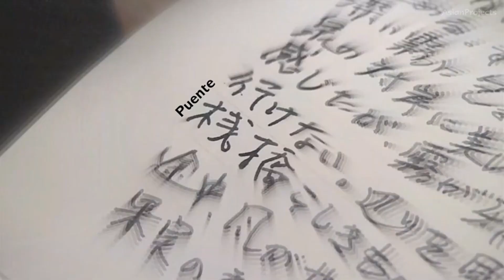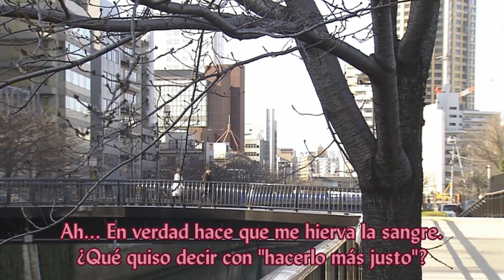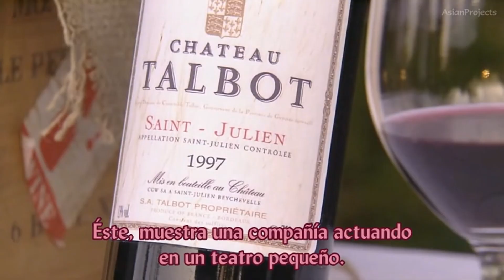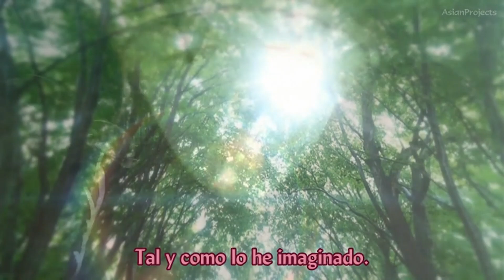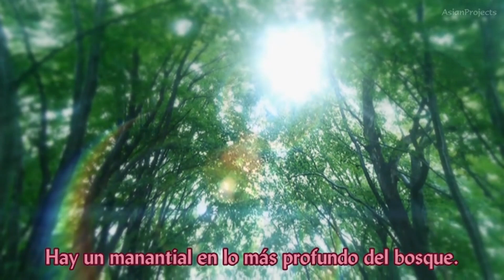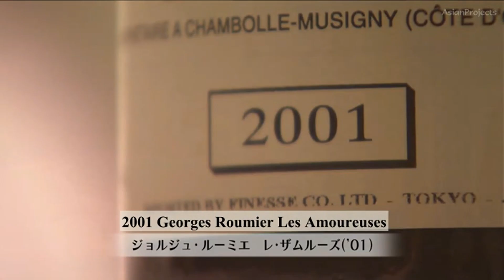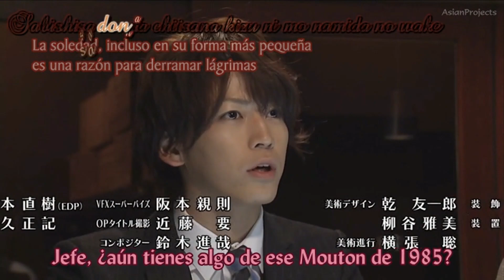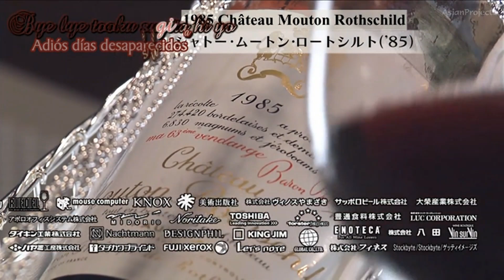Kami no Shizuku Ep. 2.02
Copyright Nippon TV
No se intenta infringir los derechos de autor
Subtítulos por AsianProjects